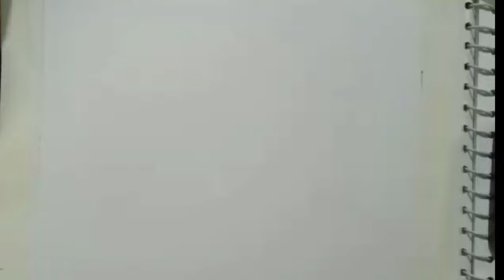how to draw Republic day drawing easy||independence day painting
pencil colour art
Republic day drawing, independence day drawing, how to draw, army drawing, soldiers, kargil war, oil pastel color painting, India